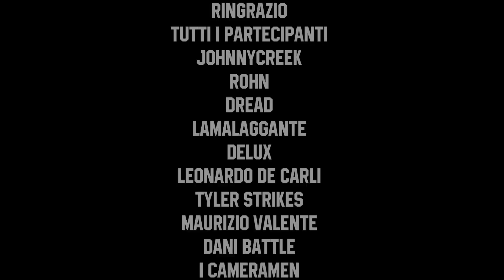BUBBLE SOCCER - SFIDA TRA YOUTUBERS! - Speciale 800.000